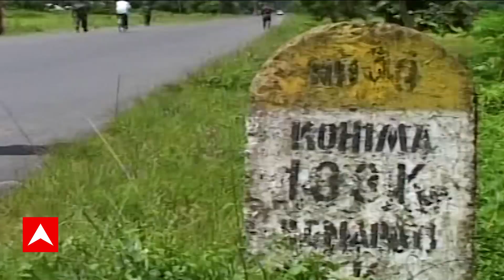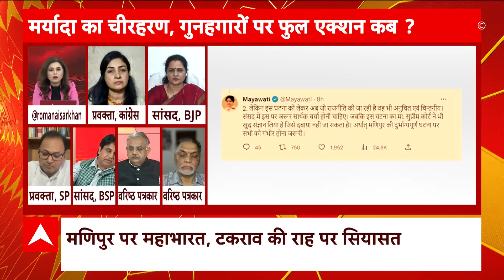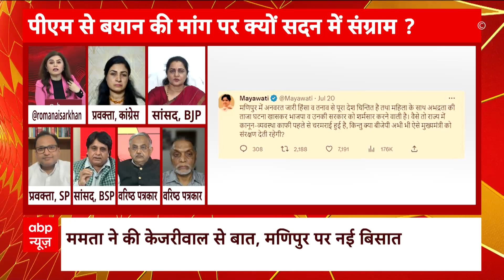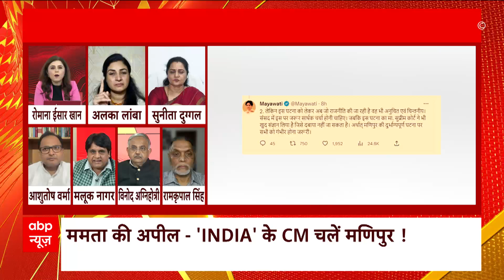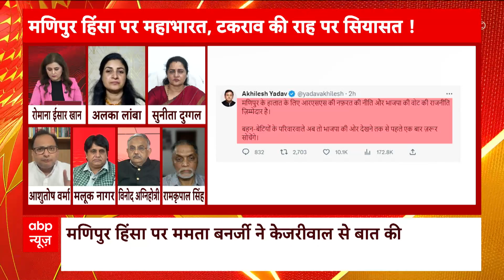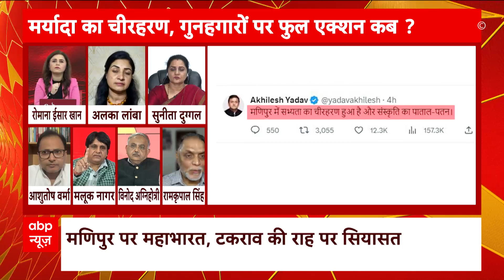Manipur Violence: पीएम से बयान की मांग पर क्यों सदन में संग्राम ? | Hoonkar | ABP News | Hindi News